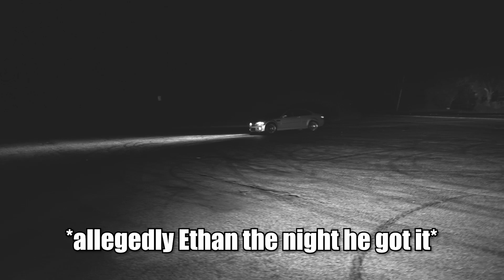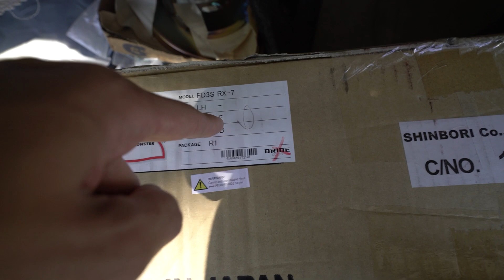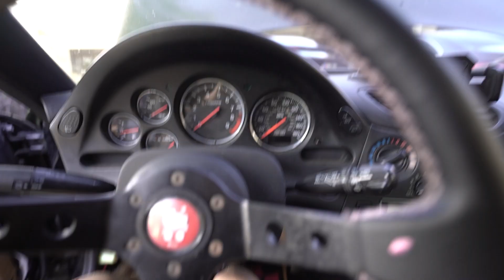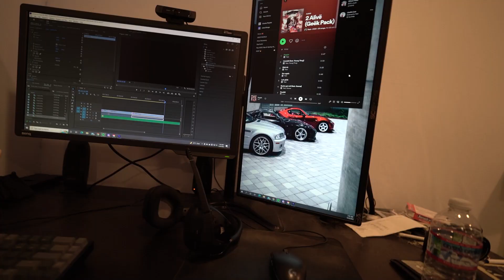New Seat, New Problems...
Yeah I mean it works.